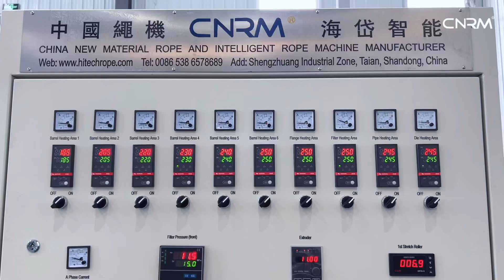CNRM- PP monofilament fishing twine Extruder